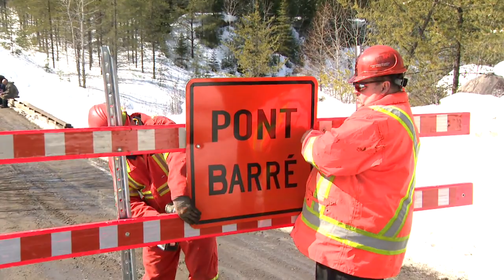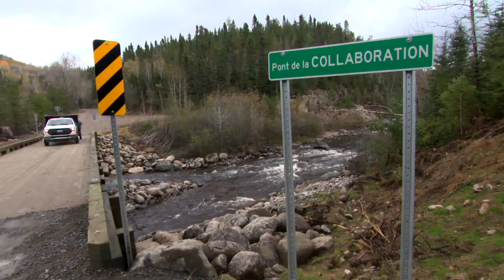Saguenay – Lac-Saint-Jean: Un nouveau pont à Ferland-et-Boilleau - reportage de Jean Houle